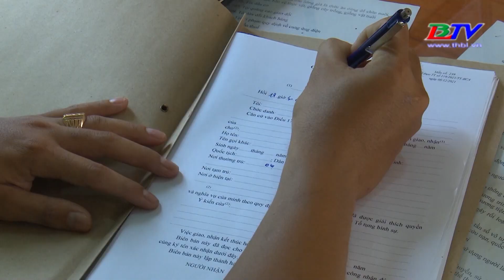Phước Long: Khởi tố đối tượng chống người thi hành công vụ